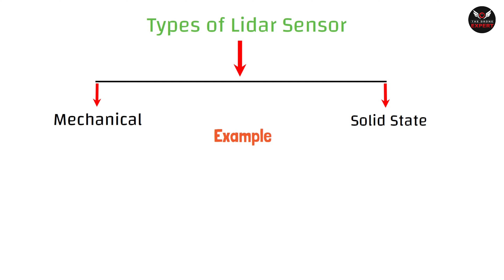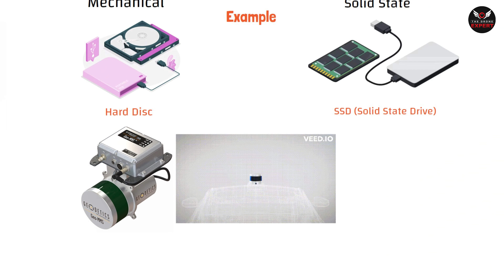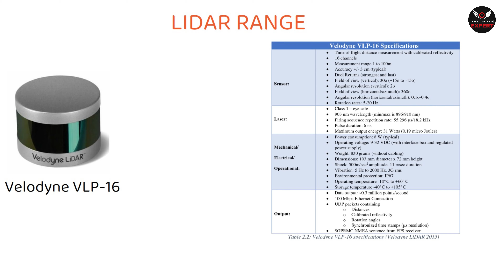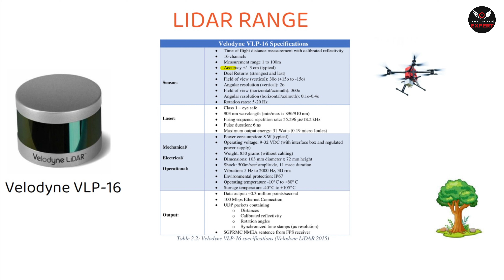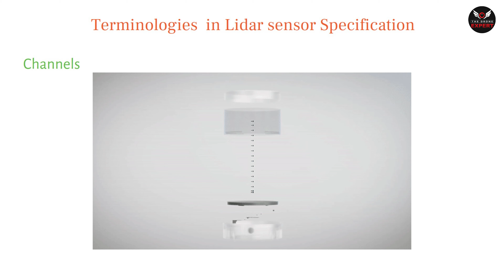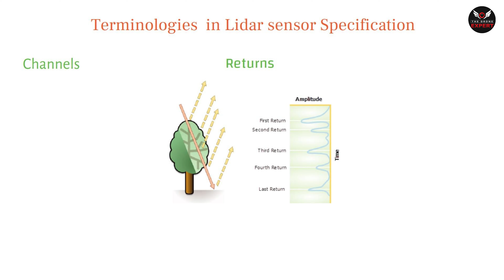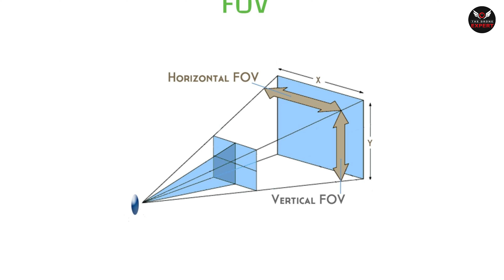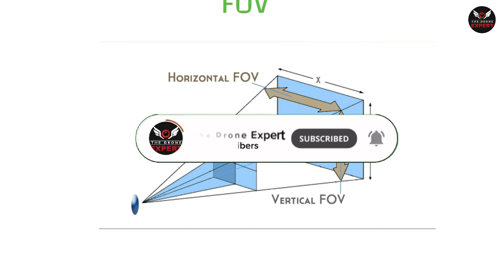Drone LIDAR Training Series Video-4 || Selection of LIDAR Sensor || droneschools.in || Hindi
Edited by- Safak

A LiDAR drone is an unmanned aerial vehicle equipped with LiDAR (Light Detection and Ranging) technology. LiDAR drones utilize laser pulses to measure distances to the Earth's surface, creating highly accurate 3D maps or models of terrain, buildings, and other objects. These drones are commonly used in various industries such as surveying, construction, agriculture, forestry, and environmental monitoring for tasks like topographic mapping, infrastructure inspection, and vegetation analysis. The ability to quickly and accurately capture detailed spatial data from above makes LiDAR drones valuable tools for applications requiring precise measurements and analysis over large areas.

1- BOYA MIC
2- Tripod
3- Tripod Mini
4- Voice Recording Mic
5- Green Screen
6- LG Monitor
7- Nvidia GeForce

.VIDEO-1.

2- Image processing and 2d and 3D model building using drone -

3- Learn to Professionally GeoTag Your Drone Video in Hindi